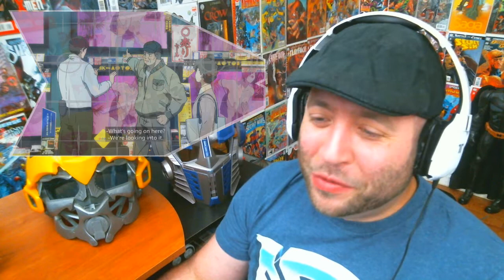Inuyashiki Episode 2 REACTION "Hiro Shishigami"